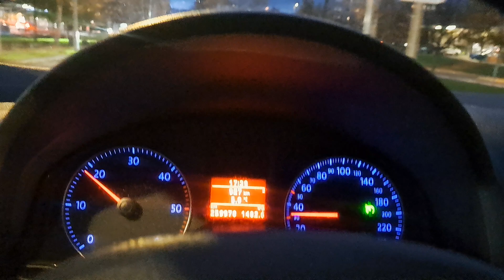12 novembre 2024